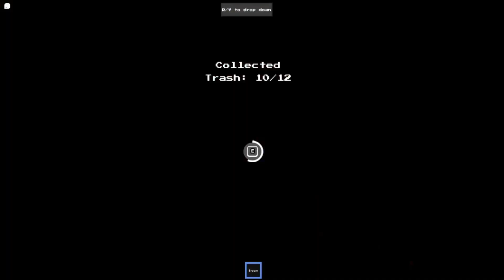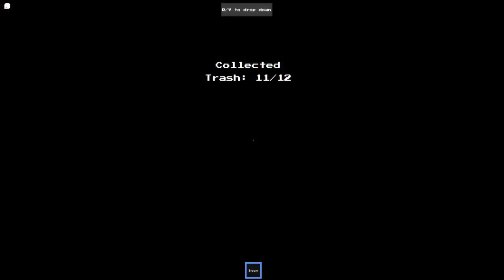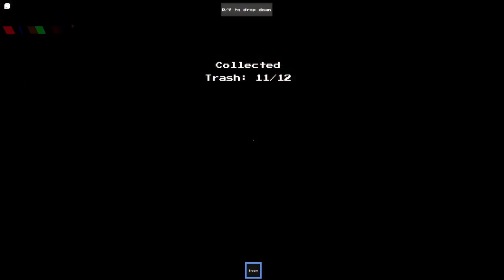The Cinema Experience🍿 | [Full Walkthrough]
Watch me play The Cinema Experience🍿

(Social)